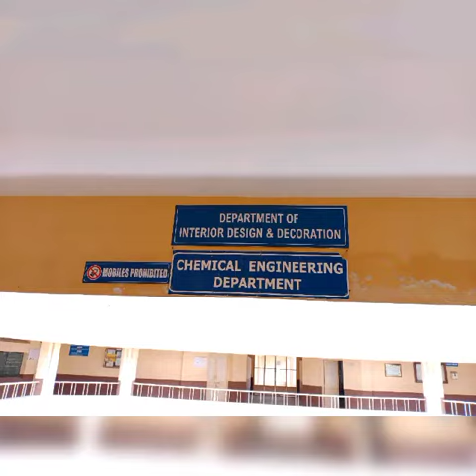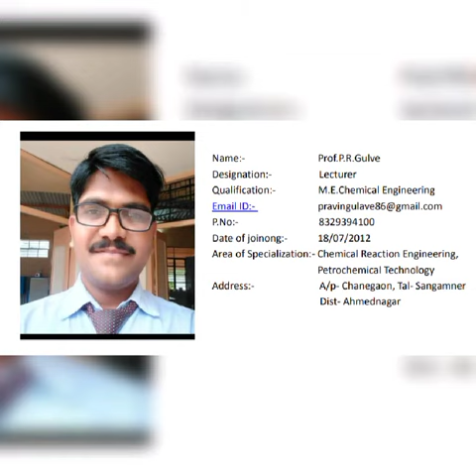Pradmashri Dr.V.V.Patil Polytechnic Loni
Chemical Engineering Department labs and Faculty